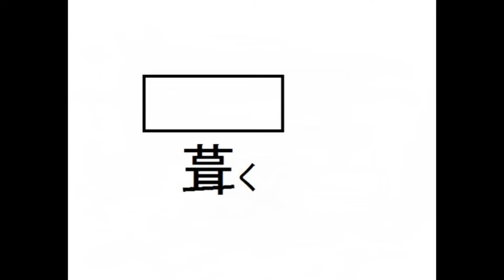【東大王予想問題！？】漢字の送り仮名の読み方を答えてね⑤漢字検定準１級レベル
東大王の漢字の送り仮名を答えるクイズで出そうな問題です。
何度も見ると覚えるようになるよ＾＾大学・社会人レベル。

【小学生・中学生・高校生・大学生・社会人】
雑学豆知識勉強用学習受験テスト授業参考書クイズ用